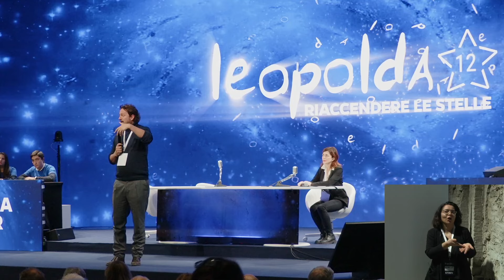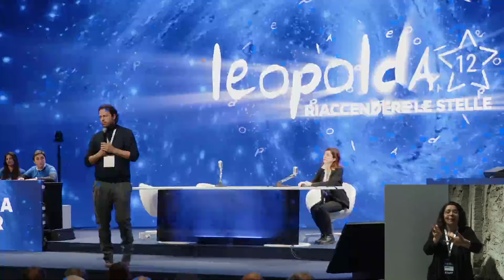Riaccendere le Stelle Leopolda 12 | L'intervento di Elena D'Onghia e Mattia Mor